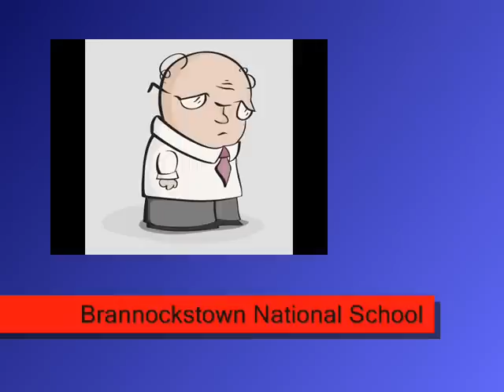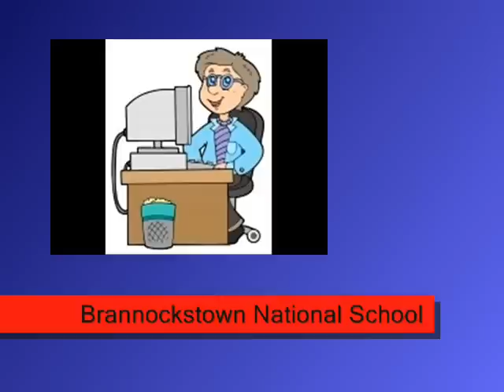Brannockstown National School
Doctors Surgery role-play at Brannockstown National School, recorded for the Stephen Keogh Breakfast Show on Kildare's Kfm